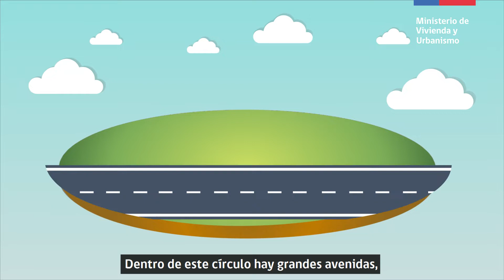ROMPAMOS EL CÍRCULO DE LA SEGREGACIÓN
El programa de Integración Social y Territorial permite que las familias accedan a su vivienda definitiva en barrios bien localizados y cercanos a servicios como transporte, salud, educación y áreas verdes. ¡Hoy decimos MásIntegraciónSocial!